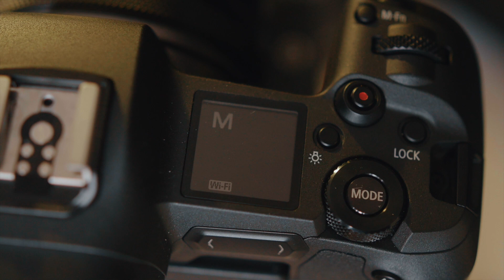Canon EOS R5 — 10 Reasons Why We are Switching as Filmmakers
The long awaited Canon EOS R5 has finally been announced and is one of the most significant and exciting announcements for filmmakers and photographers alike. Here are ten reasons why Apic Productions will be making the switch to Canon after using our Panasonic Lumix GH4 since 2014.